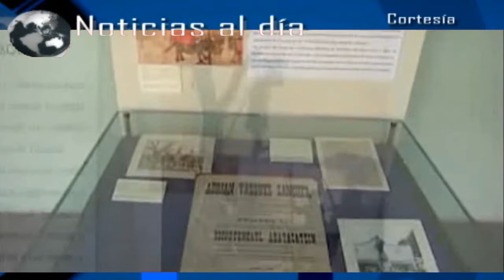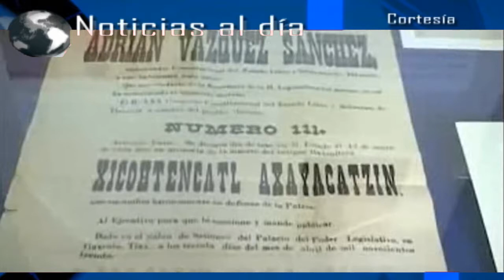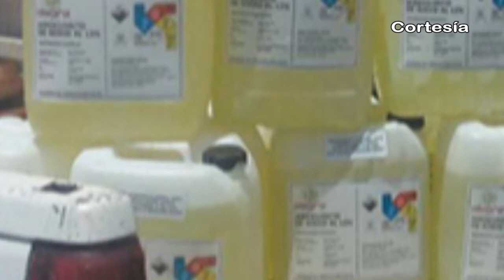Noticias al día - 1 de marzo de 2017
1 de marzo de 2017

REGIÓN TLAXCALA
*Abanderan autoridades a 60 escoltas escolares con motivo del día de la bandera
*Invita Museo de la Memoria a conferencia sobre relatos del Carnaval de Tlaxcala
*Coltlax ubica a ocho municipios de Tlaxcala con degradación de suelo

REGIÓN TEXMELUCAN
*Aseguran camionetas de chupaductos en Texmelucan
*Renuncia el director de Seguridad Pública en San Martín Texmelucan

*Juan C. Bonilla y Coronango presentan controversia constitucional contra privatización del agua
*Por extorsión a comerciantes y robo de vacunas del sector salud despiden a funcionarios de Coronango
Xoxtla y Tlaltenango presentan controversia contra reforma sobre agua
*Del 25 al 28 de febrero se realizó el Carnaval de Huejotzingo 2017 en su 149 edición
*Autoridades reconocen a Miguel Sabido por sus aportaciones al Carnaval de
*Entregan autoridades de Huejotzingo reconocimientos al comité organizador del Carnaval 2015, 2016 y 2017.